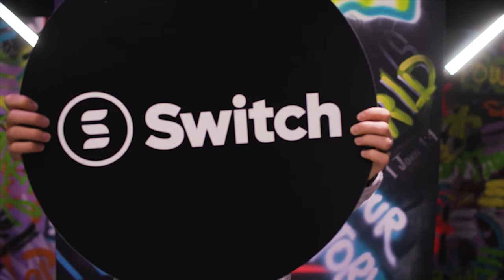Stepping Into Our Power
The past several weeks we've been discovering the truth that we have power From God and that power is for others. In this week's video, we are going to hear from several of our high school students about what it looks like for them to use the hope and power they have From God for the the good of others.

| SWITCH ONLINE |
Join us for a live Switch experience on Thursday nights at 7:00pm CT

| SOCIAL |